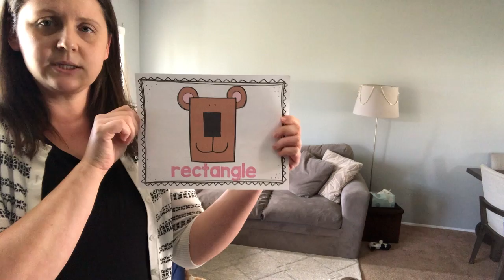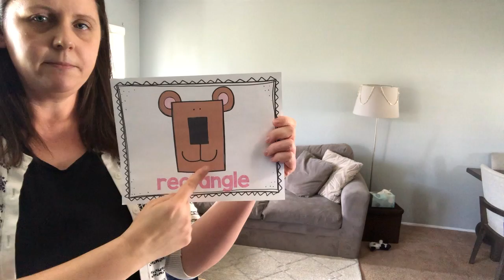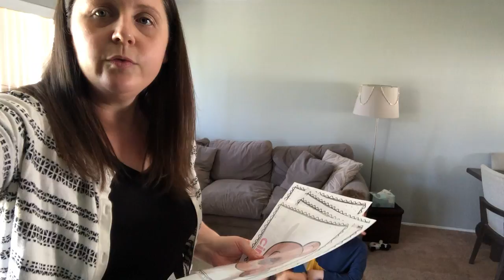Music & Movement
Are your kids stuck at home? Bored? Need 20 minutes to yourself? Come join our Early Childhood Educators as they get your student up, moving, and learning preschool skills!